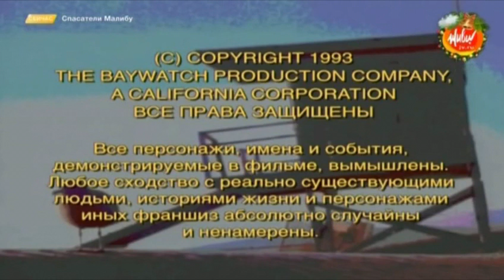Tower 12 Productions / Fremantle International logos (1993)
From a Russian-dubbed episode of "Baywatch", the first episode of season 4.